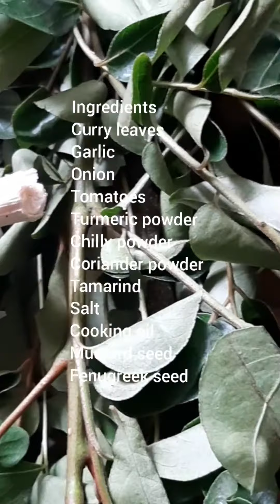garlic curry leaves curry / karakuzhambu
garlic curry leaves curry /  Kara kuzhambu